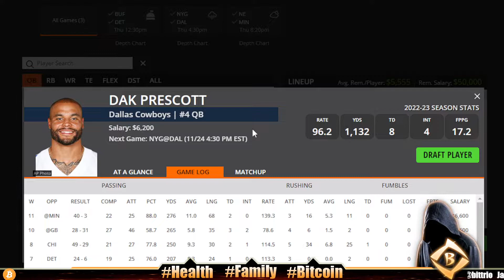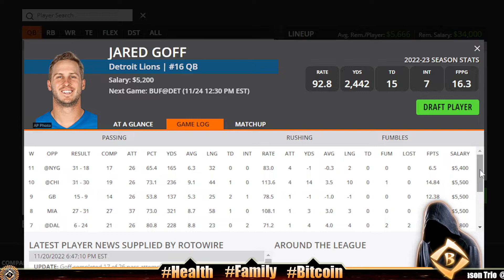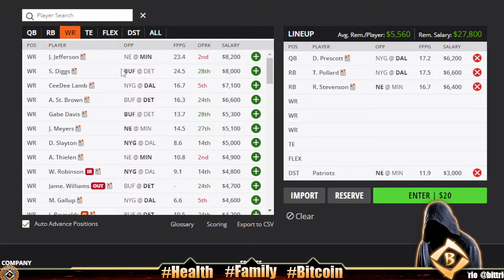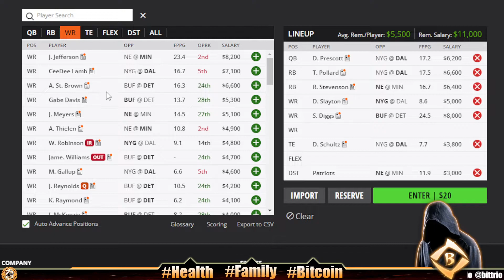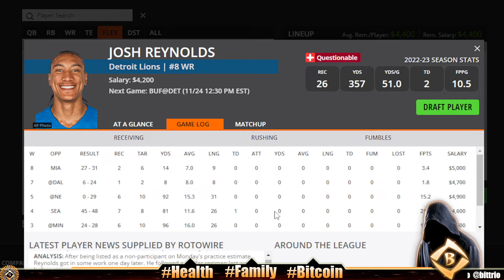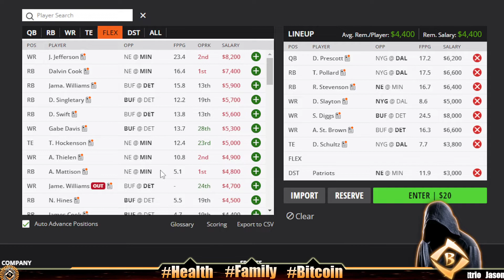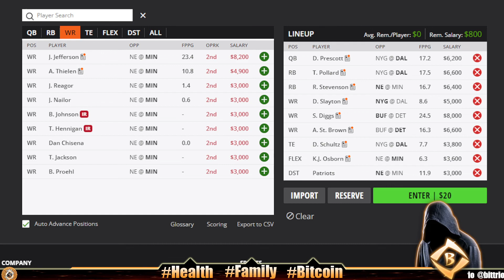HAPPY THANKSGIVING! 2022 DRAFTKINGS LINEUP